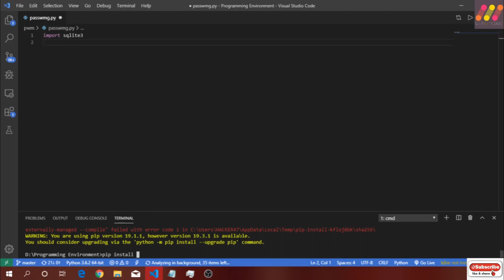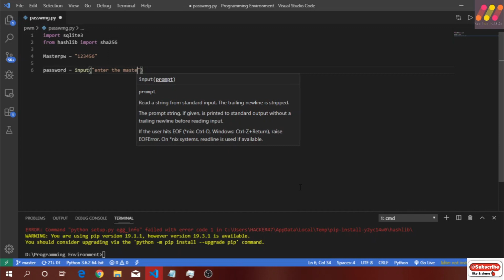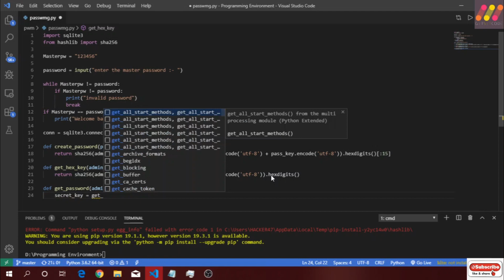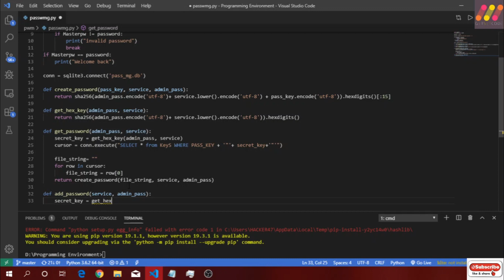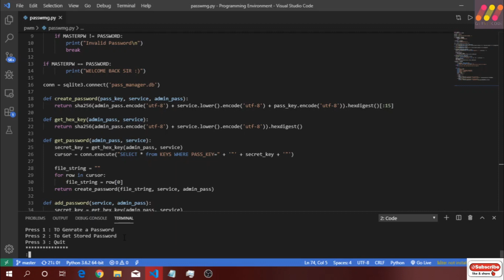One Day Builds: Password Manager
In this video tutorial, I have shown how to make a password manager using python